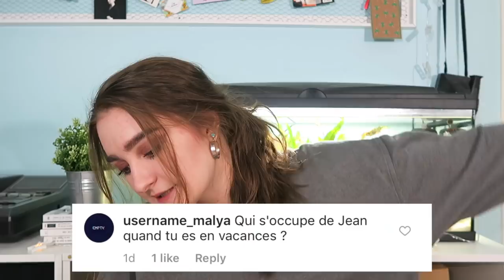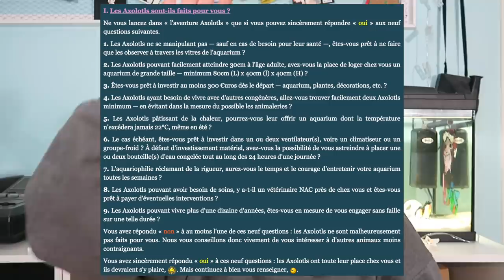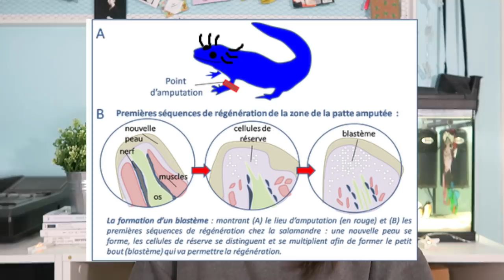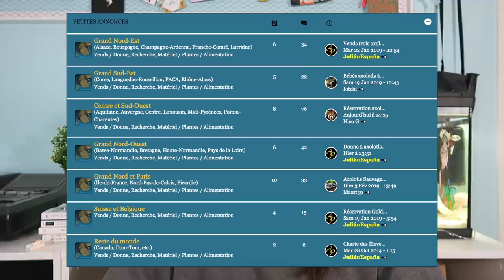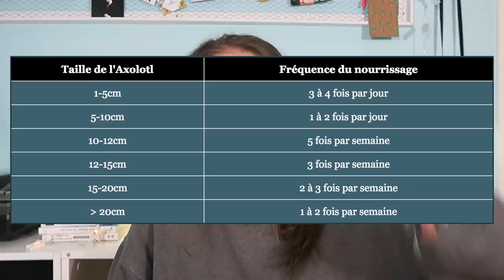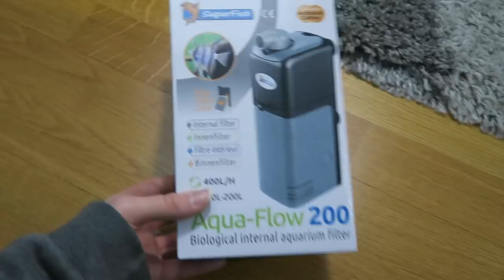TOUT SUR L'AXOLOTL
Je reviens aujourd'hui pour une vidéo sur Jean et son espèce. Très contente j'espère qu'elle vous plaira! N'hésitez pas à me reprendre si vous voyez des erreurs où à rajouter des infos :)

insta de Jean : @jeanaxolotl

la bise